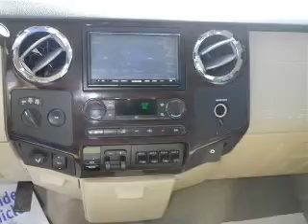2008 Ford F-350 - Tomah WI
Phone:
Year: 2008
Make: Ford
Model: F-350
Trim:
Engine: 6.4 liter 8 cylinder 32 valve
Transmission: 5-Speed Automatic
Color: Red
Mileage: 133012
Address:
1200 North Superior Avenue